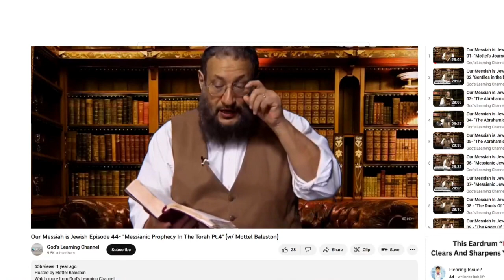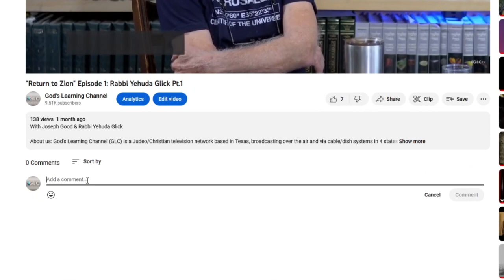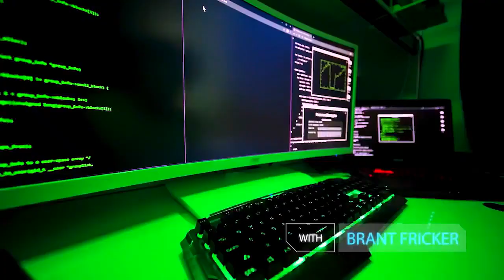Leon Patillo on Word on the Street Episode 79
Check out some of our favorite learning materials from/by similar guests at GLC's very own Amazon Bookstore

About us: God's Learning Channel (GLC) is a Judeo/Christian television network based in Texas, broadcasting over the air and via cable/dish systems in 4 states as well as channel apps on both Roku & Amazon FireTv devices! Find out more on how YOU can watch